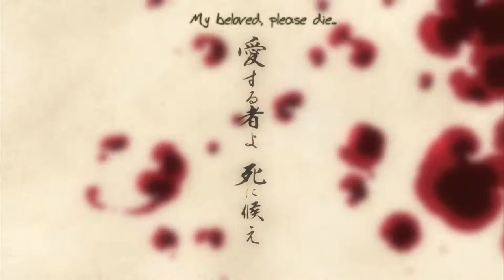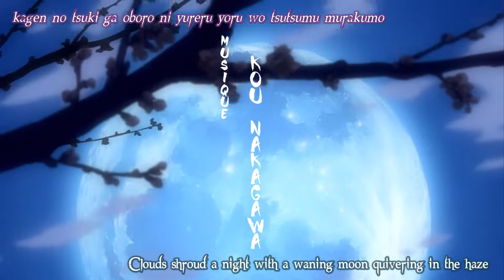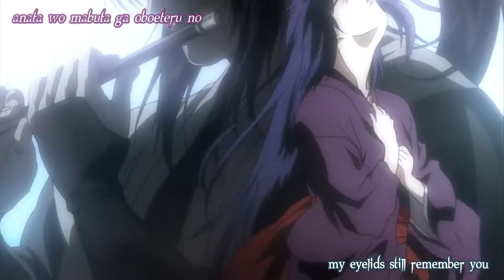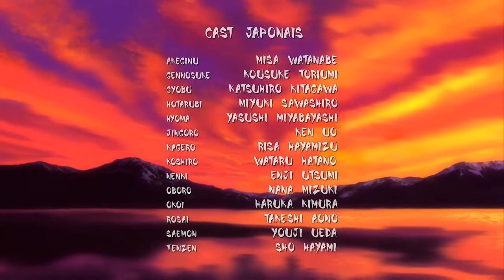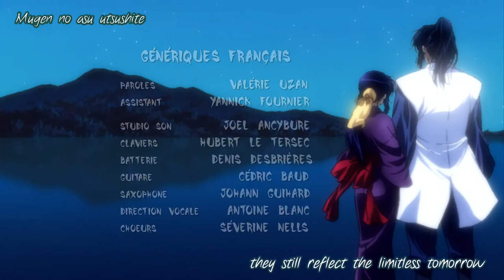Basilisk Episode 20 English Dubbed 1080p - PLS subscribe!!!